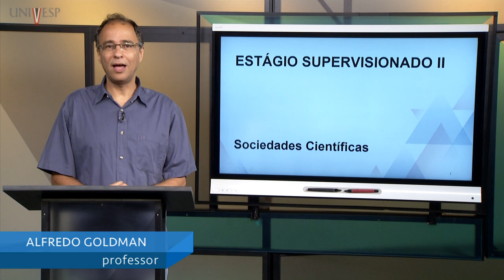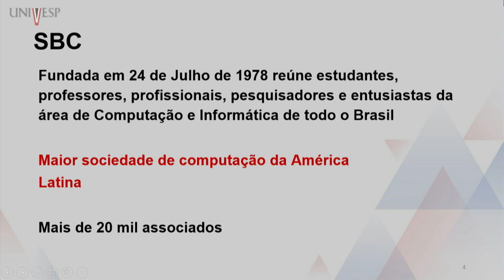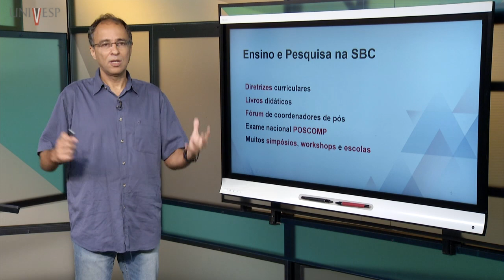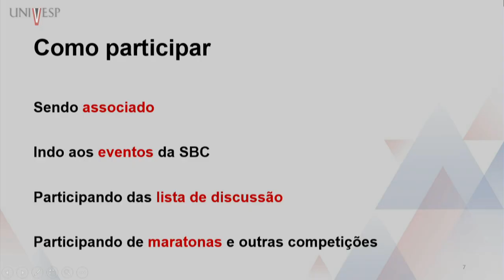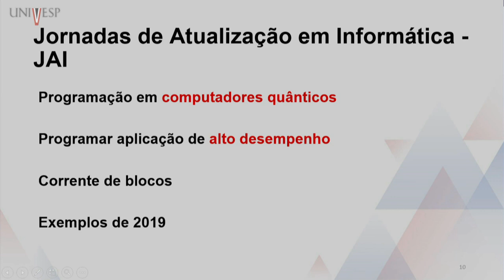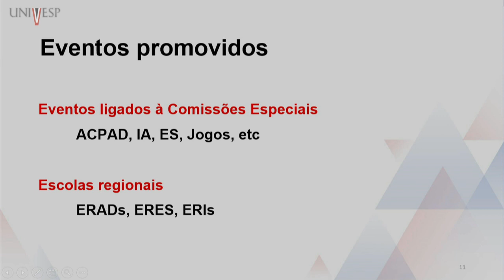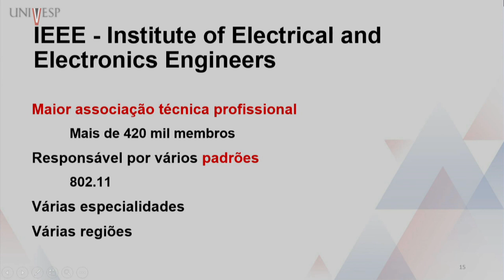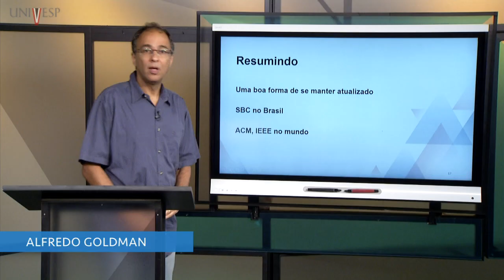Estágio Supervisionado II - Sociedades Científicas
Disciplina: Engenharia de Computação
Univesp - Universidade Virtual do Estado de São Paulo
Professor: Alfredo Goldman